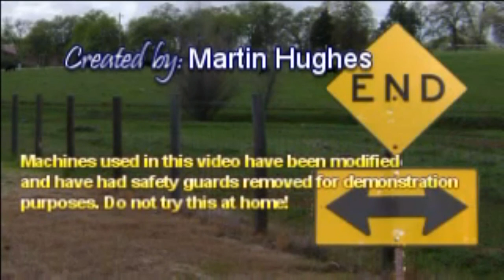How to recycle 100% of a pallet (short version)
Putting 100% of an old pallet to use